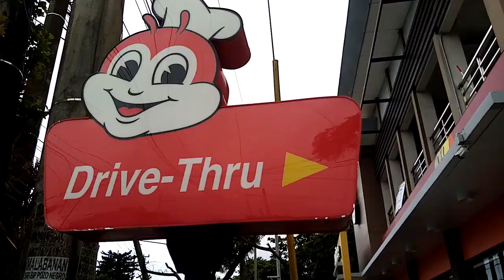Road Trip/Tagaytay | Maria Fatima Dacullo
Exploring Tagaytay